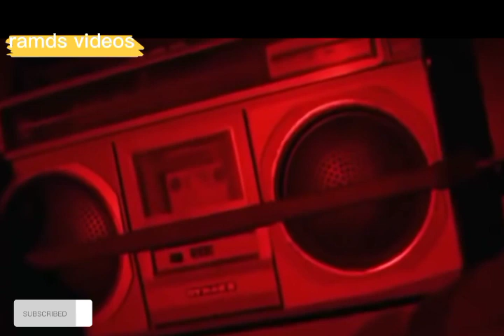best action movie full movie. predator. ramds videos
this movie 🍿 for entertainment only.

kini mga Salida Makita mga naglisod sa pagpatay Ang mga sundalo sa maong predator tungod KY completo kini sa gamit Ang maong predator sama sa stealth kini. so gansi sa away nila mao sa katapusan sa movie niini Ang actor nalang nahibilin sa away. godbles u all. thanks for watching. please subscribe now my channel.